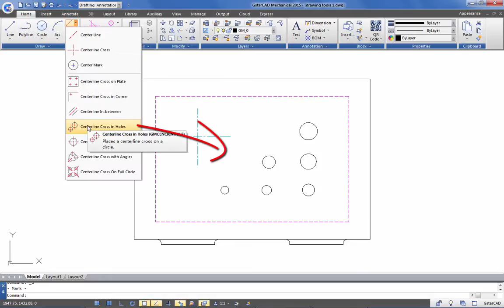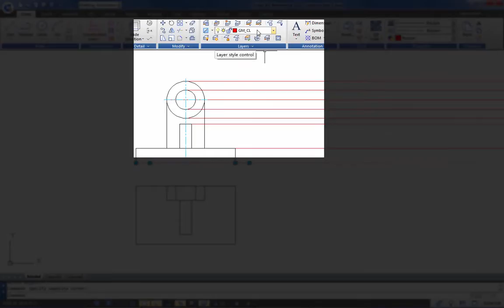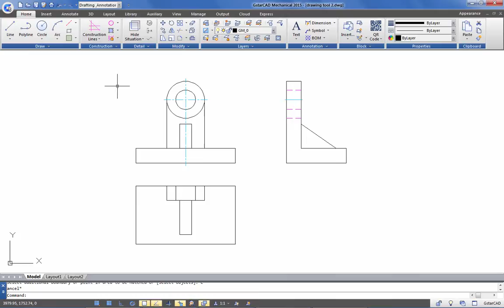Mechanical 2015 - Drafting Tools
Simplify mechanical drawing documentation by using intelligent drafting tools like holes and centerlines, construction lines, ….., and much more….